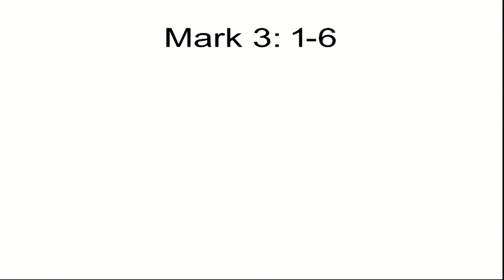Choosing Good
Message of the Messiah week 3
Mark 3:1-6